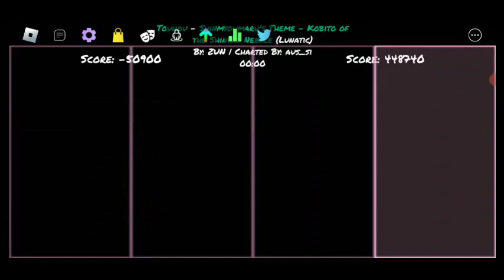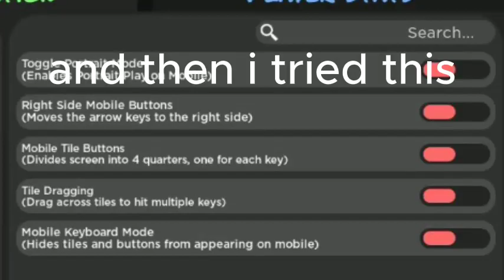So I Tried Funky Friday On MOBILE.. | ROBLOX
UwU

tags ignore: friday night funkin friday night funkin' friday night funkin mod friday night funkin bendy friday night funkin animation sunday night mid fight masses bendy mod fnf ninjamuffin99 fnf bendy mod sonic full week bendy full week micky mouse fnf new week fnf animation fnf scary mods fnf bendy and the ink machine mod night vs bendy mouse fnf animation ballistic girlfriend newgrounds creepypasta communitygame sunday tricky tankman boyfriend sad jake yt gameatheart